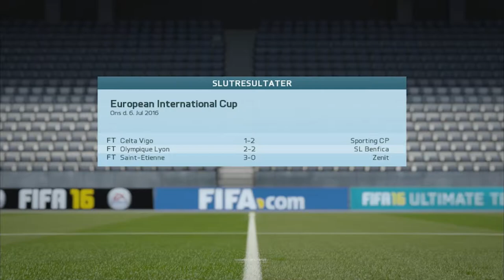FIFA 16 - Spillerkarriere #2 [Retur fra skade & European International Cup]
Så er vi nået til anden episode og netop hjemvendt fra skade... så det er bare med at knokle på igen!